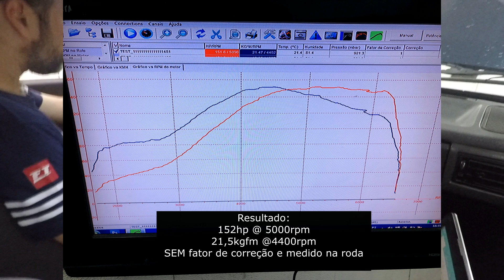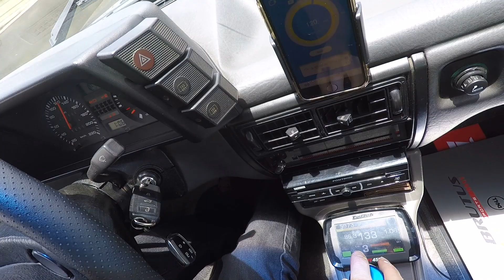Parati GLS 1.8 turbo, pistão e biela original, serviço acerto da injeção FT450 nesse projeto de rua.